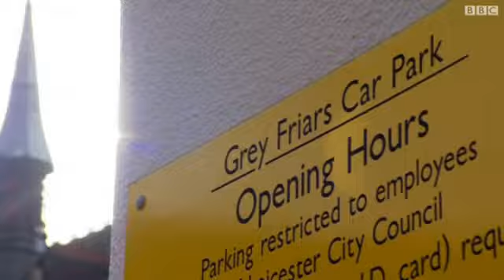خبراء: "الجمجمة المكتشفة" تعود للملك ريتشارد الثالث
الخبراء في بريطانيا، يؤكدون أن هيكلاً عظمياً كان قد عُثر عليه تحت موقف للسيارات في مدينة ليستر، بوسط إنجلترا، يعود إلى الملك ريتشارد الثالث الذي حكم البلاد في القرن الخامس عشر.